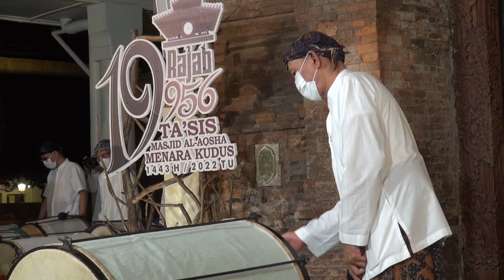Tabuhan 19 Jidur Iringi Opening Ceremony Perayaan Ta'sis Masjid al-Aqsha Menara Kudus ke-487